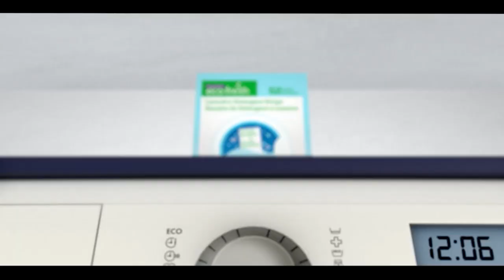Pakistan News Bulletin with Rukhsar Shahzad, March 22, 2022